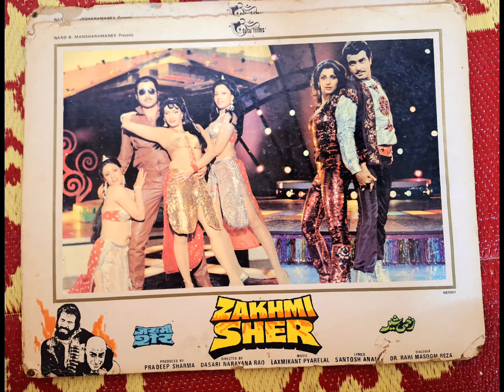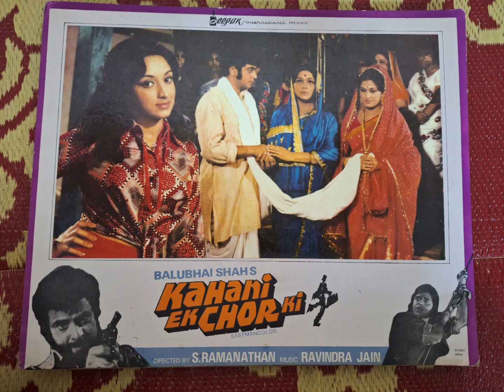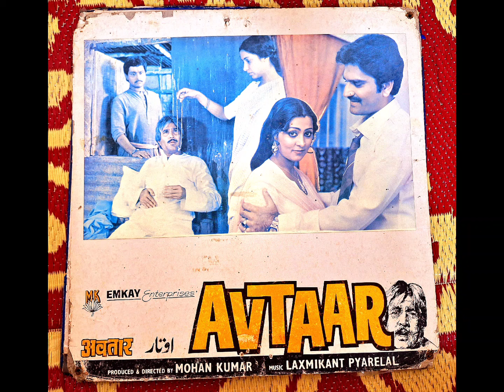Salman Khan movie lobby (4)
bollywood movie lobby card For Sale Connect WhatsApp Message Salman Khan movie lobby card Anil Kapoor Sridevi Nagarjun Dayni and 90s blockbuster movie posters lobby card For Sale Contact Aalam choudhary
bollywood posters studio